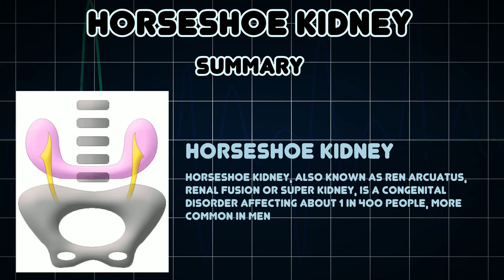Horseshoe kidney (Medical Condition)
Symptoms, risk factors and treatments of Horseshoe kidney (Medical Condition)

Horseshoe kidney, also known as ren arcuatus, renal fusion or super kidney, is a congenital disorder affecting about 1 in 400 people, more common in men